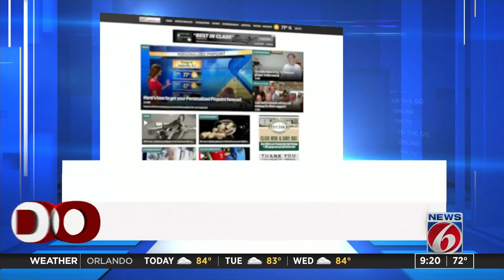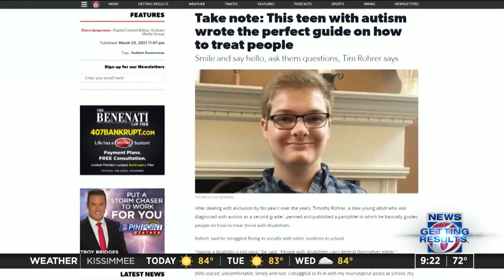Take note: This teen with autism wrote the perfect guide on how to treat people